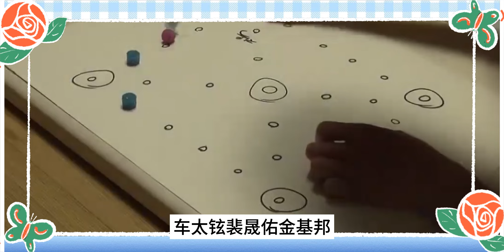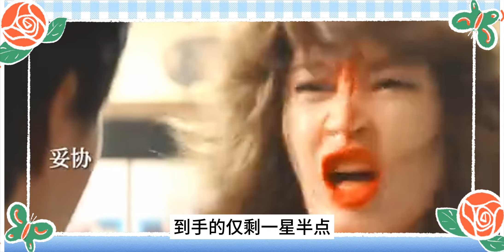趙寅成攜韓孝周驚喜出演《種豆得豆》！韓孝周大膽爆料雖然車太鉉趙寅成是好哥哥，但是拍攝《社長3》一直得看眼色，這次合體與弟弟們一起醃泡菜！車太鉉登場誘惑李光洙偷懶#韓孝周#趙寅成#種豆得豆